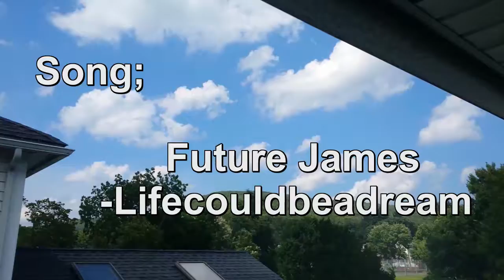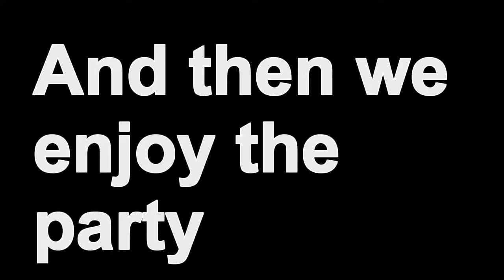ITS A SURPRISE!!!!!!!!! (JJ's Birthday)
Happy Birthday JJ!

My Gear

Please
and
Peace!

Stay Green!